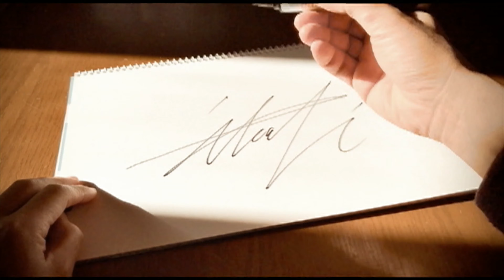劇的にバスドラムの音量&音質UP‼︎新型ラウドステップ‼︎「LOUDSTEP Magnet」フットワークにも最適！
ドラムのキックペダル加速アタッチメント「ラウドステップ」の新型「LOUDSTEP Magnet」を紹介する動画です。その名の通りMagnet(磁石)でキックペダルに取り付けられる様になっており、ラウドステップの性能は従来通り維持し、着脱の時間を大幅に短縮。
値段も1700円と旧型の約3分の1にコストダウン。進化したラウドステップ最高でした。

制作者　ワタナベススムさんによる

This is a video introducing the new "LOUD STEP Magnet" of the kick pedal acceleration attachment "Loud Step".  As its name suggests, it can be attached to the kick pedal with a Magnet, and the performance of the loud step is maintained as before, greatly reducing the time to attach and detach.
 The price is 1700 yen, which is about one-third the cost of the old model.  The evolved loud step was the best.

僕はサポートやスタジオミュージシャンではなく、アーティストとしてバンドのドラマーになりたいです。僕のドラムを見て一緒に音楽活動をしたいと少しでも思ったメジャーアーティストの方がいらっしゃいましたら、僕をバンドに誘って下さい。ご連絡お待ちしております。

その他お問い合わせ等ございましたらスマホアプリのYouTubeではなく、パソコンからYouTubeにアクセスしていただき、チャンネル内の概要からビジネス関係のお問い合わせに記載しているメールアドレスへご連絡下さい。

I want to be an artist and a band drummer, not a support or studio musician. If there are any major artists who see my drumming and want to do music together, please make me a band member. Thank you.